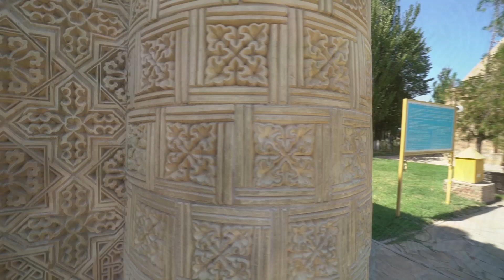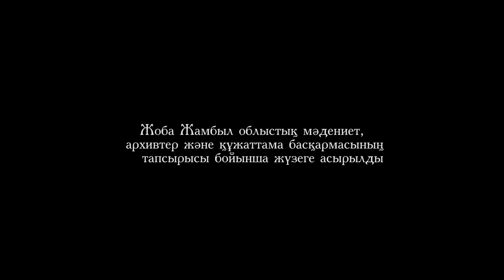Айша бибі кесенесі